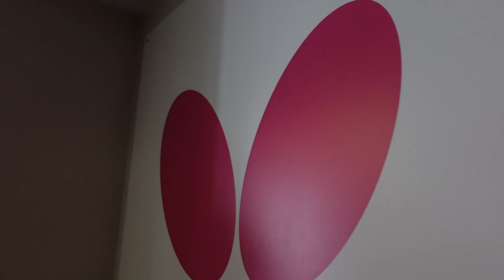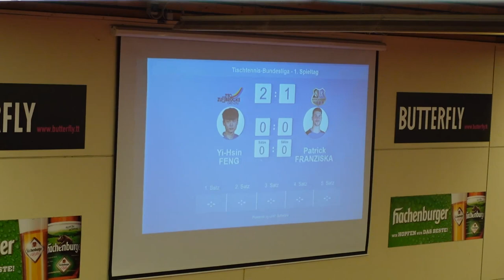TTBL vlog | @TTCZugbrueckeGrenzau schafft die Sensation + Interview mit M.Kubik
Eine Absolut geile Stimmung Im Brexbachtal